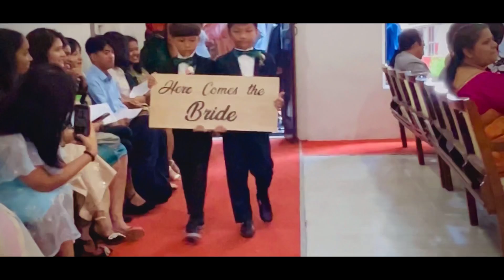Jitu Pathak & Heidi Colney Inneihna 4K (Wedding Video Short Clips) Dt. 09-07-2023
Mapui leh Jitu te inneih video tawi
Dt.09, 07, 2023
A hmun: Salisbury Park English Chruch Pune